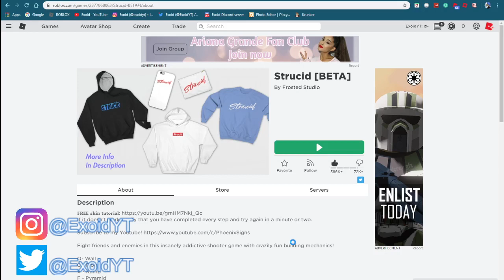ALL NEW STRUCID CODES! *MARCH 2020*[Roblox]